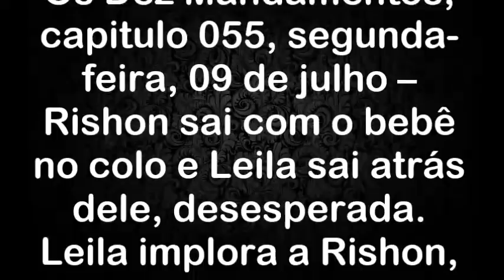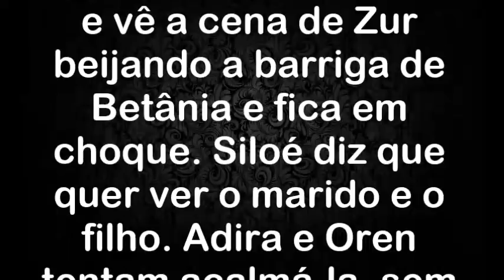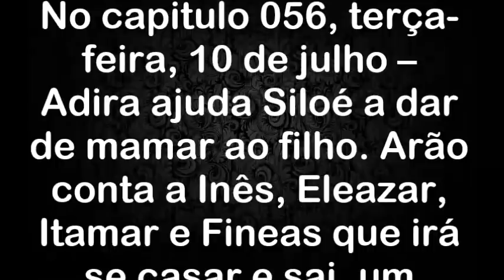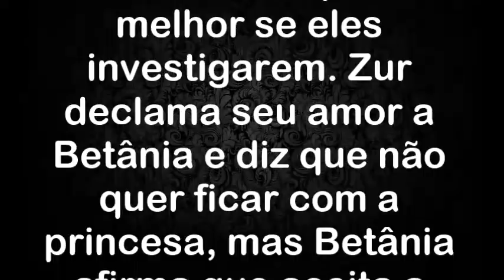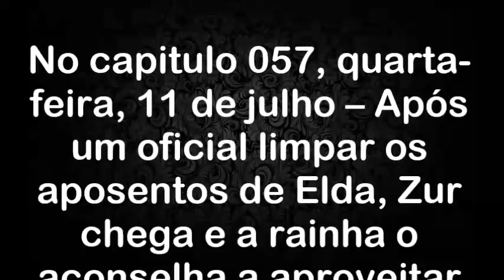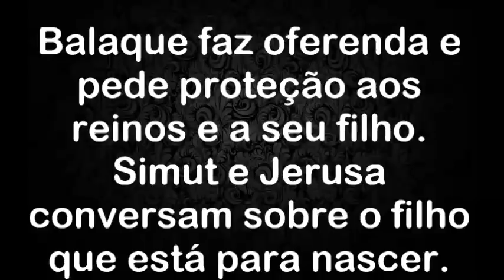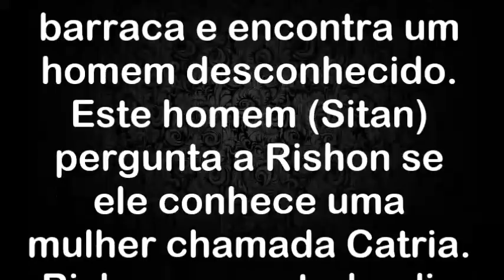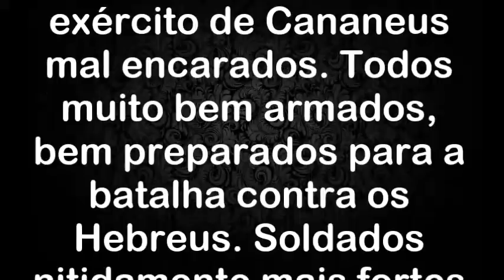Os Dez Mandamentos 09/07 10/07 11/07 12/07 13/07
twiter: @resumoenovela